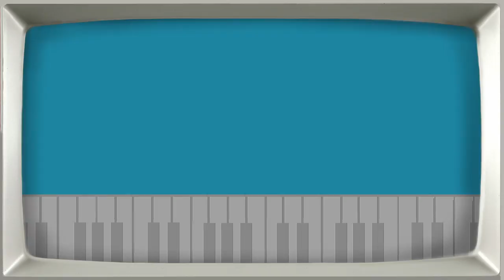THE NIX - THE HIGHEST | Nick McCarthy (ex Franz Ferdinand) & Seb Kellig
The Highest is the debut release from The Nix, very much a collective endeavour featuring Nick McCarthy, formerly of Franz Ferdinand

Written by Sergio Russek and Kwamie Liv and featuring Kwamie’s beautiful vocal, the track is the product of The Nix’s inclusive approach to writing and recording.

“I met Sergio about a year before we both started playing in bands and touring the world,” explained Nick. “We met at a friend of a friend’s house in Mexico. I was on a backpacking tour with my soon-to-be wife Manuela in Mexico. Sergio and I stayed in touch and we’ve played shows together and started recording together now as well.”

“Kwamie Liv is from a totally different place. I saw her video for ‘Lost In The Girl’ and decided to contact her and she wrote back. Then she booked her trip to London and we spent two days recording her beautiful voice. Zambian-Danish seems to be the magic mix.

“You can hear Seb’s dub production skills all over this track. He’s taken me to Higher Places, going to dub nights in East London. All ages, all types of people from all over the world, all night long and this is one of the tracks that bears the fruit of these beautiful, very bright nights,” said Nick.

The video was made by Angry Dan: “I'd only ever made videos for my own projects, but when Moshi Moshi sent me this track it sounded so bright and colourful, and they said I could do whatever I like, so it seemed like a great idea. I'd also been stuck indoors for a few weeks, so going on a journey through space and time, albeit while sitting at my studio desk, sounded like an attractive prospect."